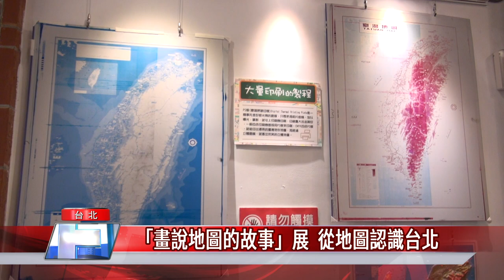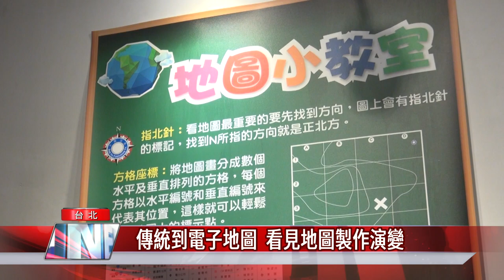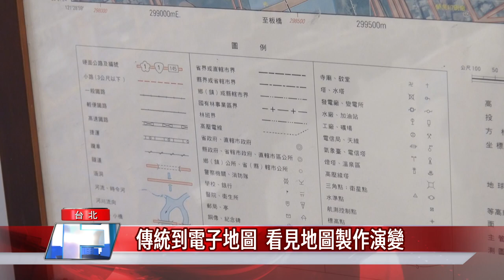台北 展覽|「畫說地圖的故事」展 從地圖認識台北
地圖已經融入我們的生活當中，舉凡旅遊、找路、社群網站打卡服務，都需要以地圖為基礎，臺北市鄉土教育中心與老松國小，舉辦「從地圖認識台北-畫說地圖的故事」特展，透過不同年代的地圖，讓參觀者認識這塊土地的前世今生。